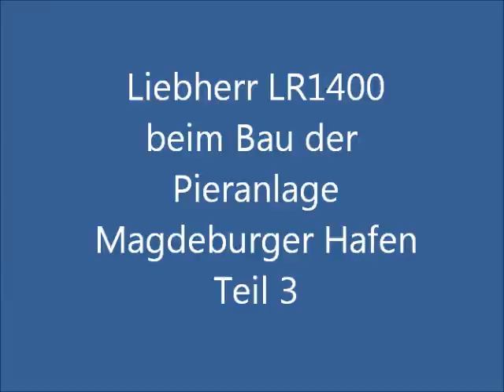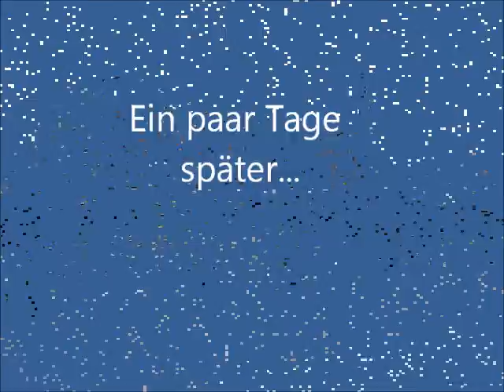Liebherr LR1400 beim Bau der Pieranlage Magedeburger Hafen, Teil 3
Liebherr LR1400 beim Bau der Pieranlage Magedeburger Hafen in der Hamburger Hafencity, 2011.